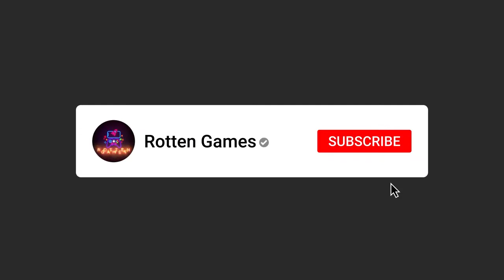Ninja Heroes Legend (Global Version) Android Gameplay